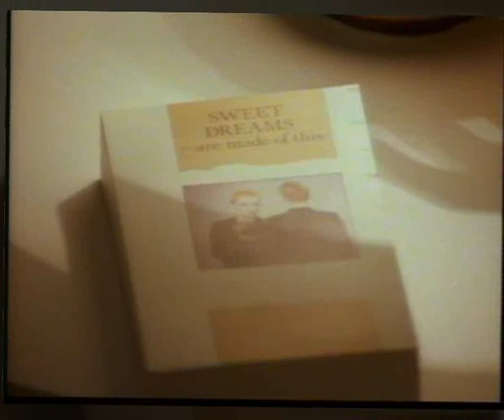Eurythmics - Let's just close your eyes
Another version of " the walk "